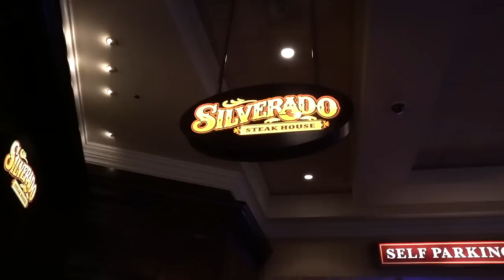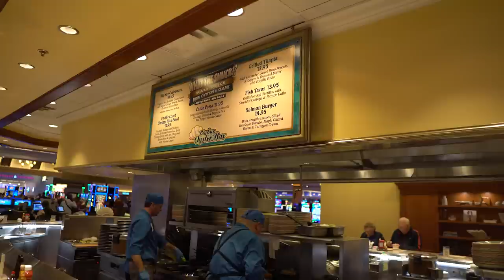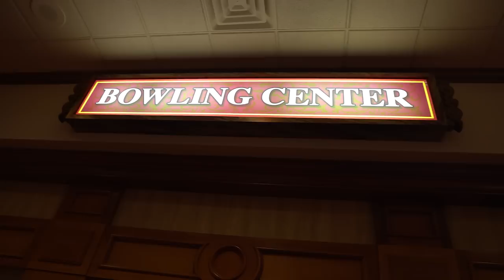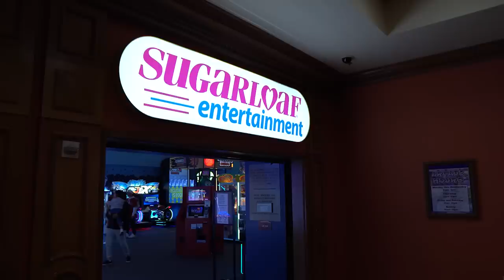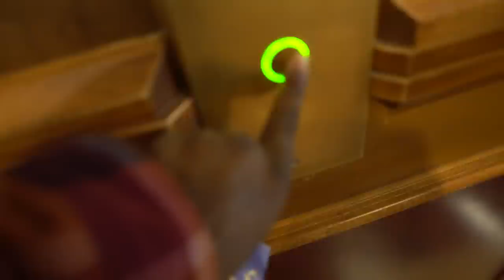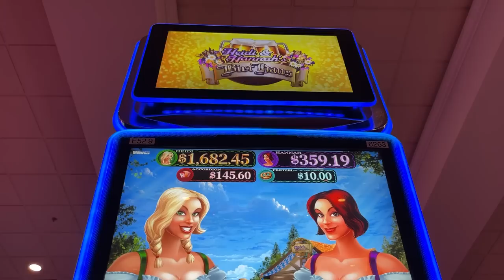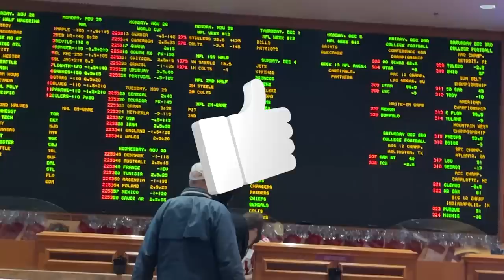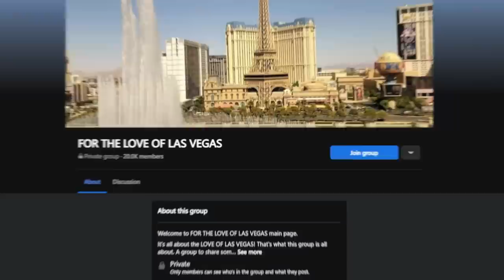The Best (and Worst) of Staying at South Point Hotel in Las Vegas (Local Favorite)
The BEST (and Worst) of Staying at South Point Hotel in Las Vegas

Today, we explore a local favorite hotel and casino in Las Vegas and share the best and the worst of this place. Join us as we review the highly requested South Point Hotel & Casino in Las Vegas!

🙋🏾‍♀️ About Us🙋🏻‍♂️